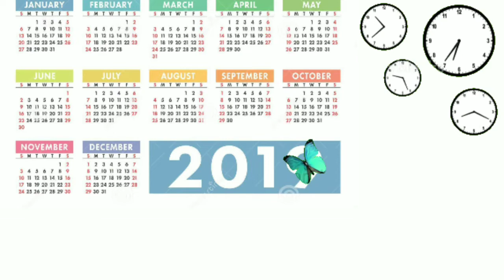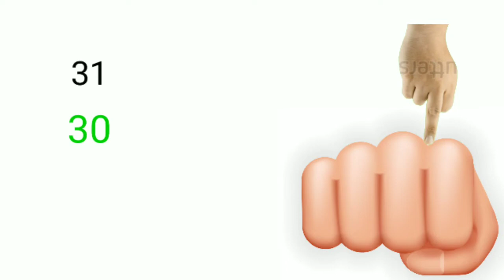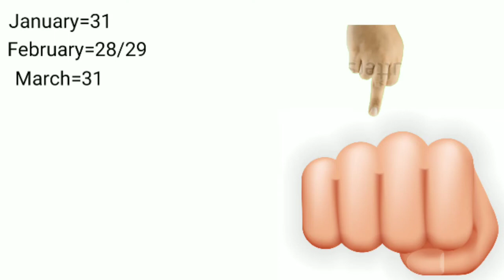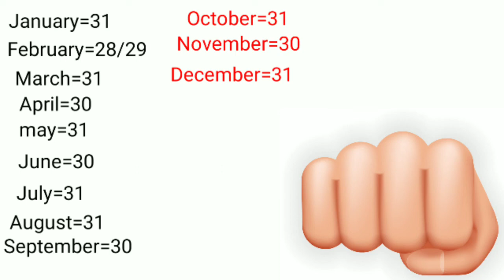ইংরেজি কোন মাসে কত তারিখ। calendar.